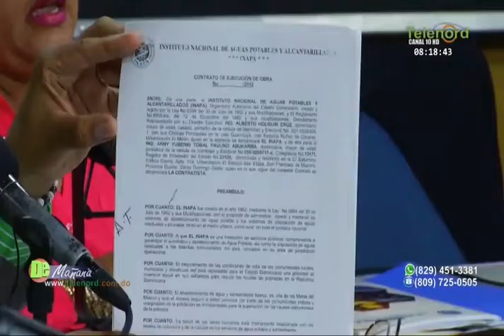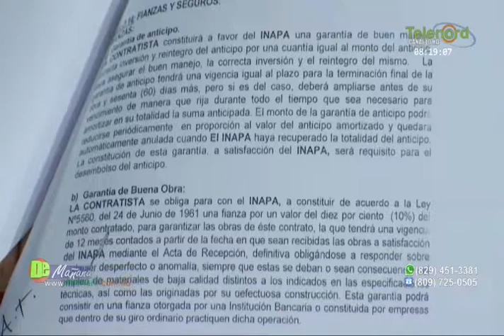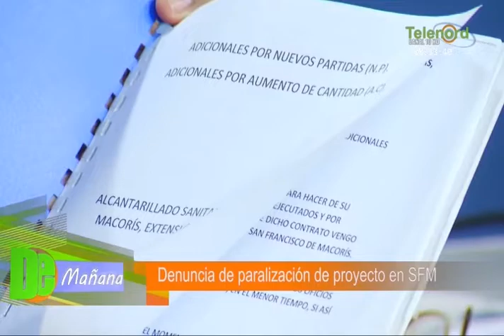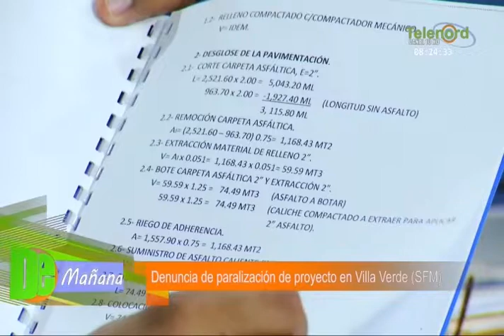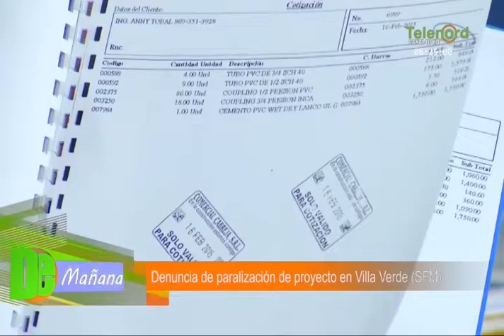Ingeniera responde por la situación de las obras en Villa Verde SFM